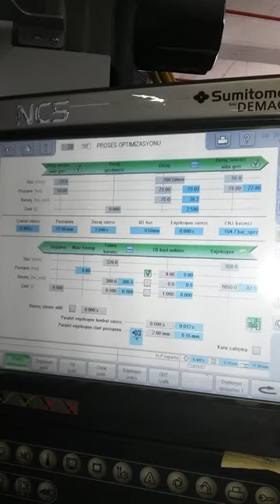enjeksiyon da bardak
IML Robot Otomasyonu

Omron | Adept Robot Çözümleri Mekatronik Çözüm Ortağınız